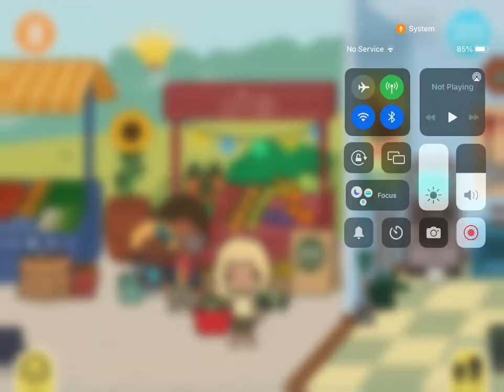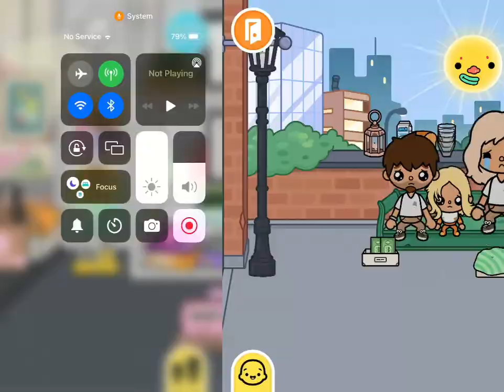kids video Poor Family become rich 😎💶🛍￼